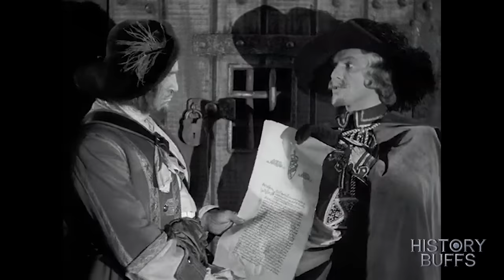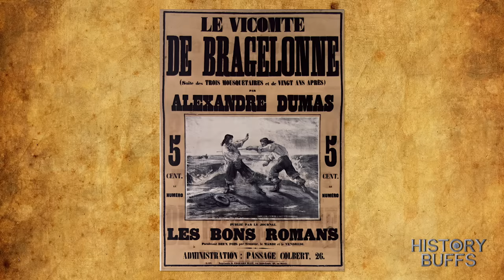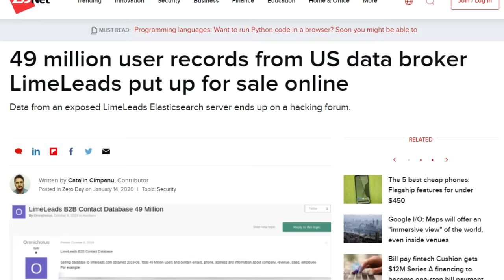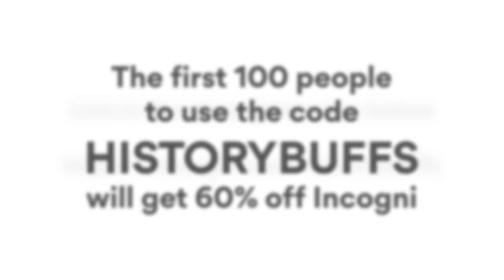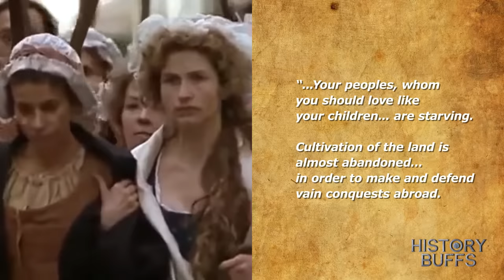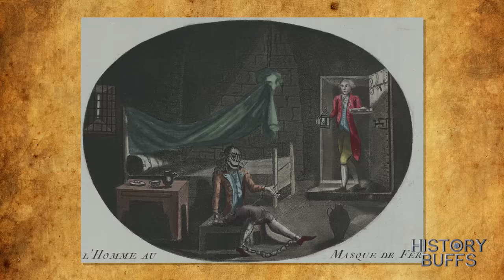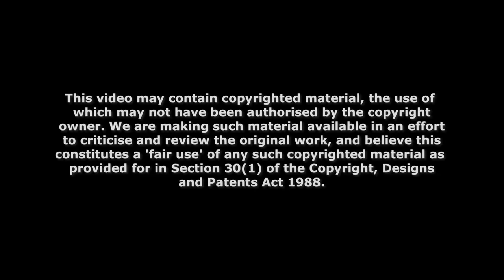History Buffs: The Man in the Iron Mask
Let's take a look at the mysterious legend of The Man in the Iron Mask!